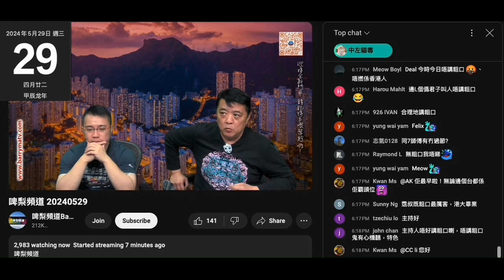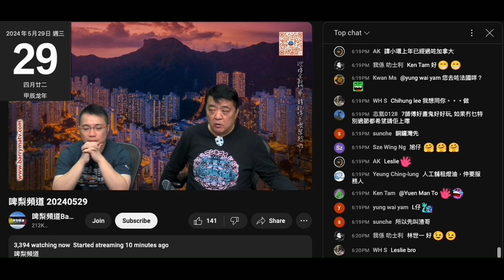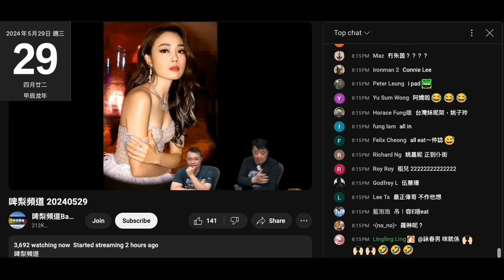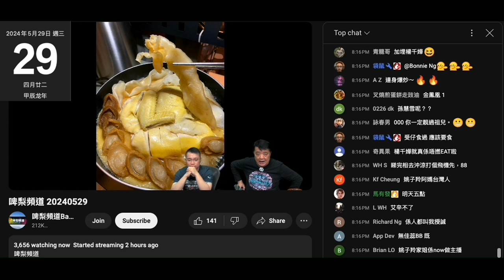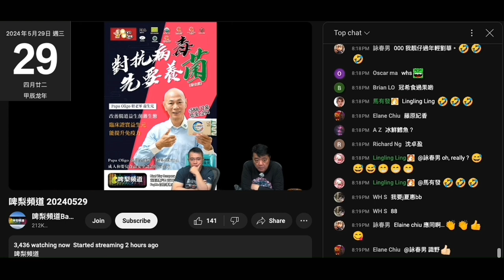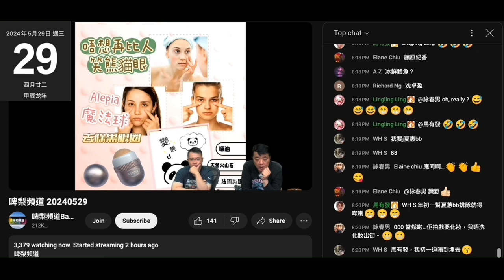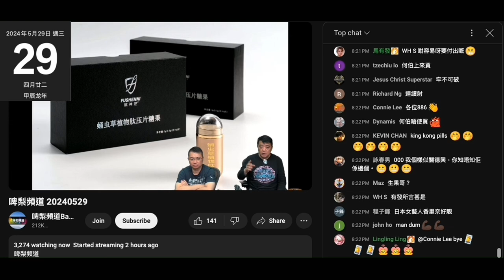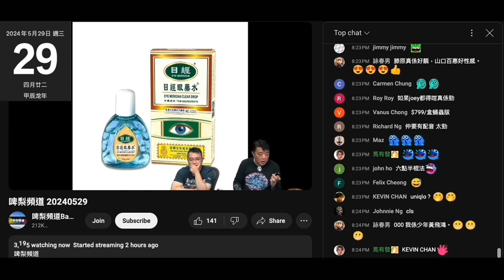20240529 啤梨晚報撚屌馬健賢鳩吹呢日有好多腦殘上鳩台買美仙瘦呃腦殘清滯銷貨，自爆強國雞曹越＋肥閪家唔執雪櫃，搞到佢呢日先執完個雪櫃，屌人食強國預製翻熱點心，但自己賣淘寶翻熱嘢，又俾折清過期貨